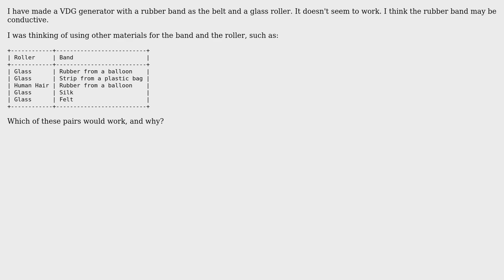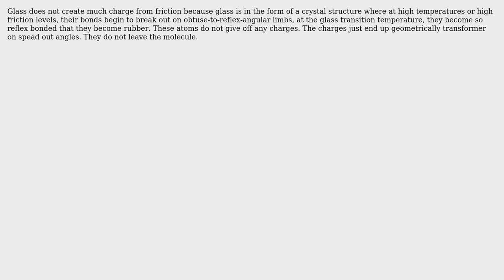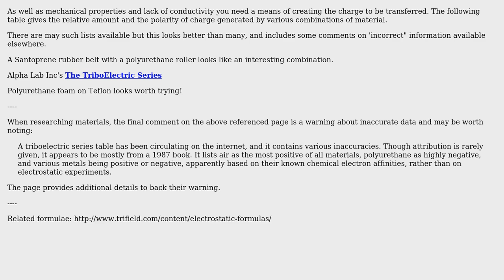What materials can I use for the roller and band of a DIY Van de Graaff generator? (3 Solutions!!)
What materials can I use for the roller and band of a DIY Van de Graaff generator?

With thanks & praise to God, and with thanks to the many people who have made this project possible! | Content (except music & images) licensed under CC BY-SA | Music | Images & others | With thanks to user Russell McMahon user niels nielsen user Dylan Fiore user Air user Aditya and the Stack Exchange Network Trademarks are property of their respective owners. You are responsible for your own actions.